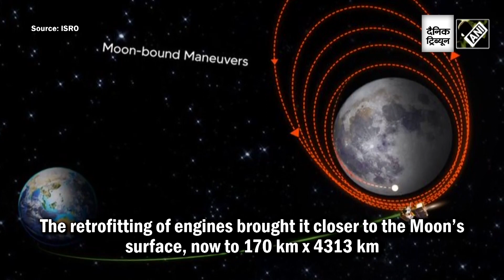'Chandrayaan-3 going very well': ISRO Chief S Somnath gives major updates about spacecraft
The whole nation is eagerly waiting to witness the Chandrayaan-3 lander and rover making a soft landing on the Moon's surface Meanwhile, the ISRO chief shares an update regarding Chandryaan-3 on August 07 after the spacecraft underwent a successful orbit reduction. Recently, India’s Moon mission Chandrayaan-3 as it successfully entered the lunar orbit on August 06. Now, the spacecraft has conducted another successful orbit reduction and is closer to the Moon's surface. The retrofitting of engines brought it closer to the Moon's surface, now to 170 km x 4313 km. The next operation to further reduce the orbit is scheduled for August 9. If this mission is conducted successfully, India will become the first country to reach the south pole of the Moon. On July 14, the nation witnessed the historic lift-off of the Chandrayaan-3 from Satish Dhawan Space Centre in Sriharikota.